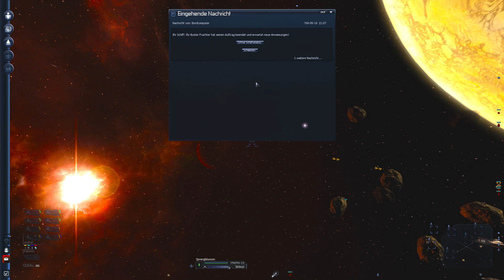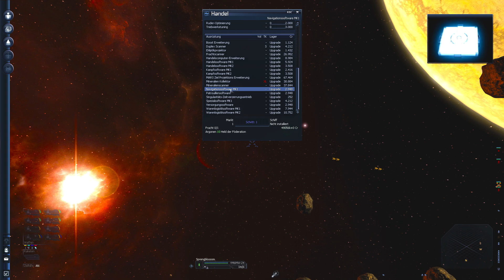X3:Terran Conflict #875 - Endlich kann ich mein Nividium verkaufen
Mittlerweile sind die Piraten so aktiv, dass andauernd etwas dazwischen kommt. Und um meine Schiffe muss ich mich ja auch noch kümmern. Aber heute komme ich endlich dazu, meine Geier zu verkaufen, so dass wieder mal etwas Geld in die Kasse kommt.

Ganz entspannt :).